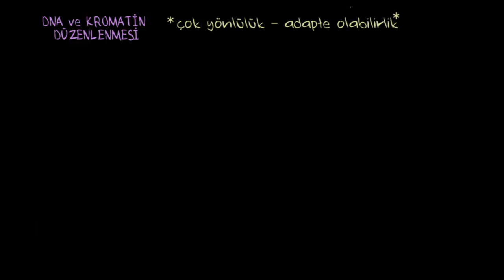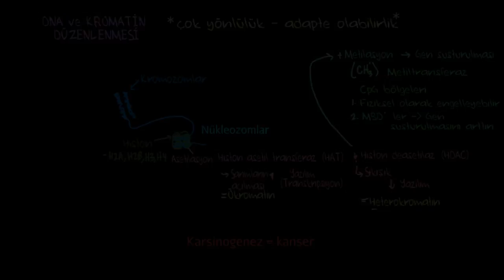DNA ve Kromatin Düzenlenmesi (Fen Bilimleri)(Biyoloji)